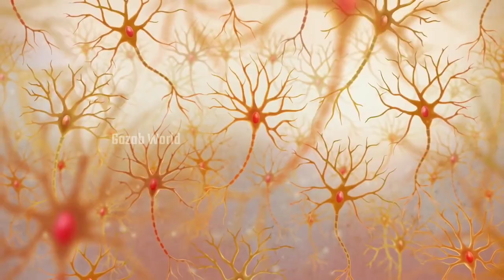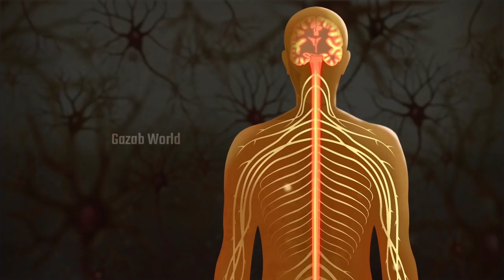पाकिस्तान में खाए जाने वाले अजीबोगरीब पकवान | Bizarre food Pakistan | street food of pakistan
hello friends today we will talk about bizarre food of Pakistan and street food of Pakistan which is very famous in this country and people love to eat that food